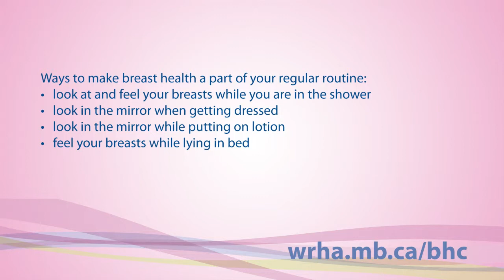Tip #28: Ways to incorporate breast familiarity into your routine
Not everyone is comfortable with their bodies, touching themselves or looking in the mirror. You may feel hesitant to become familiar with how your breasts look and feel. Knowing what is normal for your breasts may help you find any changes if they happen. If you see or feel a change, talk to your health care provider. Try to make breast health a part of your regular routine. This can be as easy as looking and feeling your breasts while you are in the shower, looking in the mirror while getting dressed, putting on lotion, or while lying in bed. to discover additional ideas on how to become more familiar with your body.

Additional resources:
Know your body, know your breasts